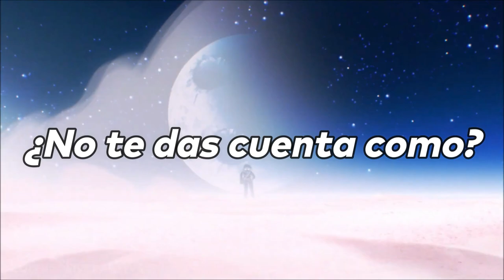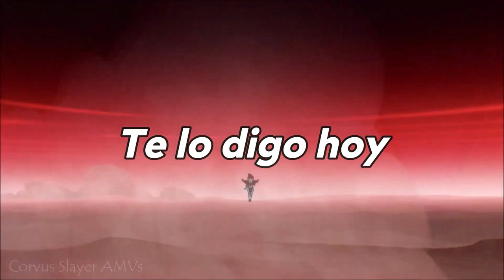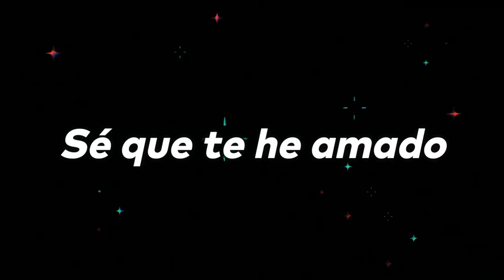Good Kid | From The Start | Scott Pilgrim Takes Off | Cover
vvvvvvvvvvvvvvvvvvvvvvvvvvvvvvvvvv
vvvvvvvvvvvvvvvvvvvvvvvvvvvvvvvvvv

Posdt esta cancion va dedicada y es un regalo para @Soniditos

Amante del anime y los videojuegos, si te gustan los fandubs, los videojuegos y los covers este es tu canal y espero te guste este contenido humilde.

 / mexipanas

Es la primera vez que canto en ingles, soy consiente que necesito mejorar la pronunciación, pero si les gusta, intentare hacer mas covers en ingles
Intérprete: MexiPanas
Mix: @Jorge Dubs
AMV: @CorvusSlayerAMVs
『 Lyrics: 』

Run to me, confess your love, at least just let me say
That when I talk to you oh, Cupid walks right through
And I sound like a loon, but don't you feel it too?
Lying on my bed, staring into the bluе
Unrequited, terrifying
Lovе is driving me a bit insane